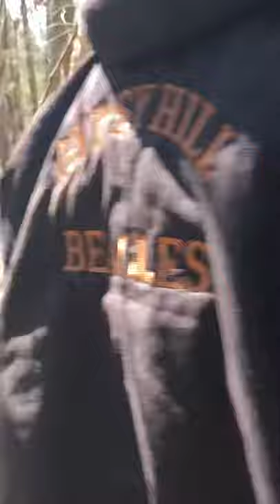13” Females High Brace Laurel Sportsman Beagle Club March 21st 2021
Maple Grove Ellie Mae tri color
Maple Grove Roxy redtick